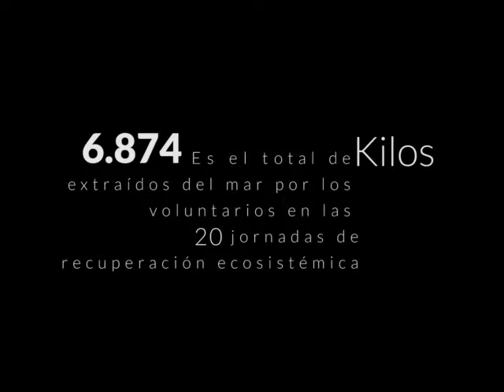6 874 kilos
Como parte de la agenda ambiental de la actual administración del Departamento, la Secretaría de Servicios Públicos y Medio Ambiente se vincula 100% a la recuperación de nuestro océano. Evento patrocinado por la Gobernación del Departamento de San Andrés, Providencia y Santa Catalina.